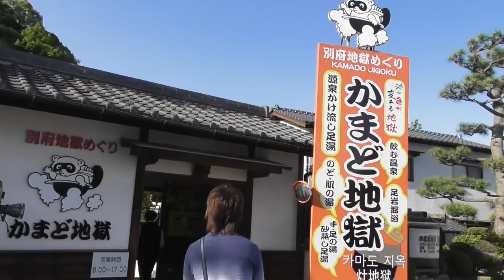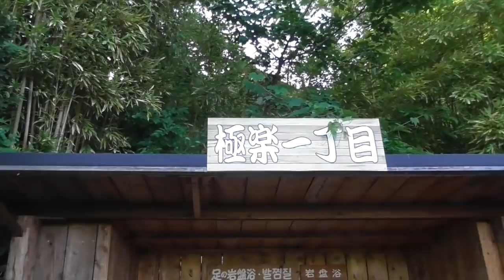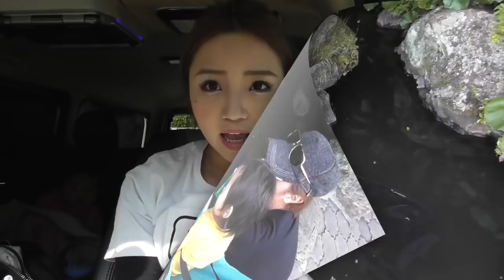【大分旅行Vlog】大分旅行〜in地獄めぐり編〜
こんばんわ🌕

先日、大阪から車で大分旅行に行ってきました🚘

今日はその時のVlog動画です🎬
まず【地獄めぐり編】♨️
ベビーカーでも十分楽しめました😆💕

やっぱり旅行は平日に限りますね〜☺️💖
空いていたのでゆっくり観光できました✨

大分県には素敵なところがたくさんあって今回色んな所に
行ってきたので箇所ごとに大分Vlogアップしていきます♥️

是非今回の旅行が皆さんの家族旅行の
参考にもなれば嬉しいです☺️💖

【商品レビュー・DIY・VlOG】

【インテリア 収納】

【購入品 紹介】

【お家ご飯】

【ママ】

【メイク/ファッション】

(夜20:00頃更新してます🎬)